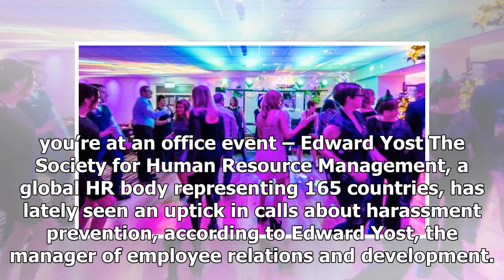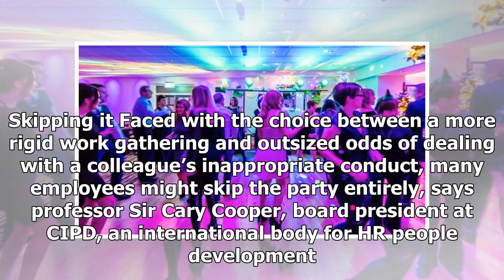Headline News - The way the Office Christmas party is different this year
Headline News - Headline News - The way the Office Christmas party is different this year

With ual harassment reports making headlines worldwide, some endofyear office parties are taking on a decidedly sober tone this year. Companies are reconsidering how to approach rowdy workplace gatherings for fear they may encourage behaviour that could land both employers and employees in trouble. Experts also predict some staff may police their behaviour more than at previous work functions, or skip the party entirely. Vox Media, a New Yorkbased digital publisher, said there will not be an ope...